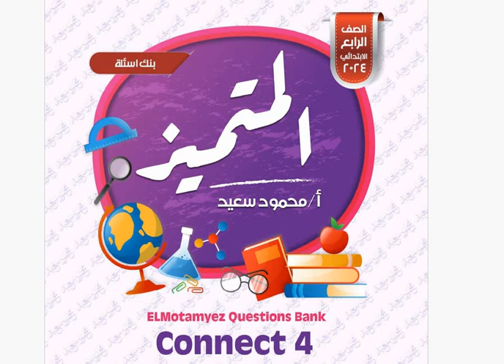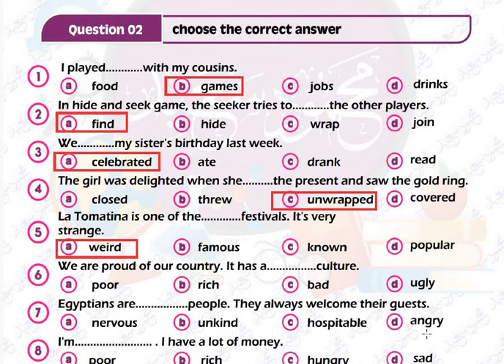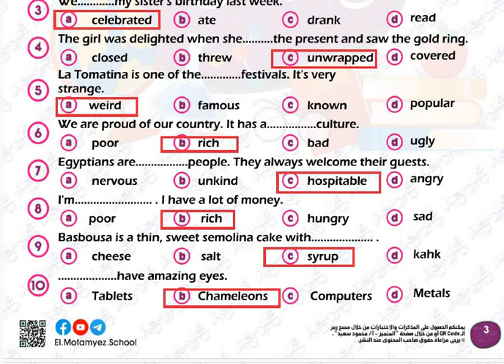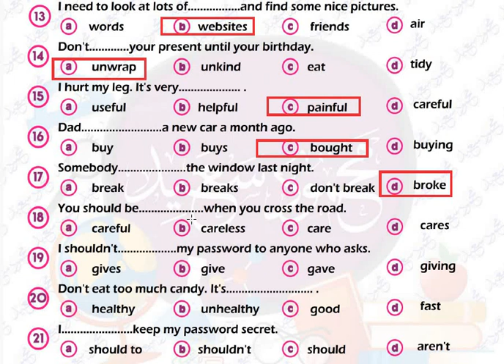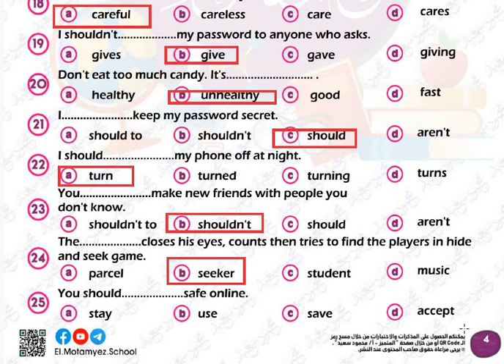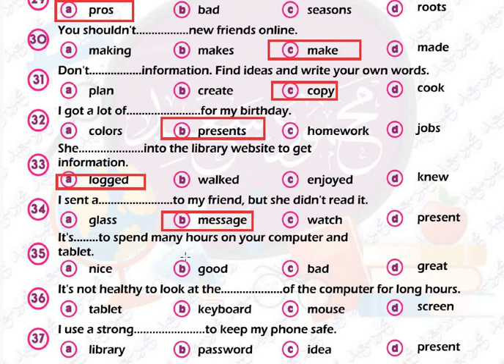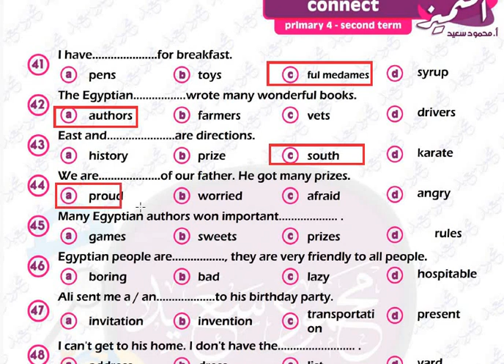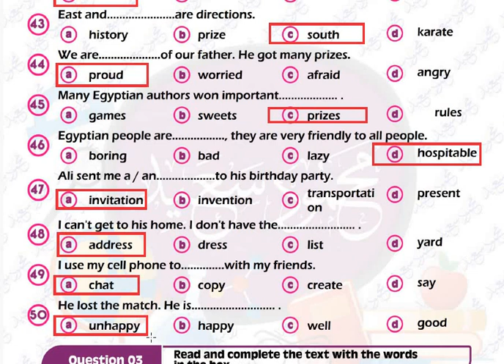حصريا : مراجعة اللغة الانجليزية للصف الرابع Connect - شهر مارس 2024 - حل نماذج المتميز - الجزء الاول